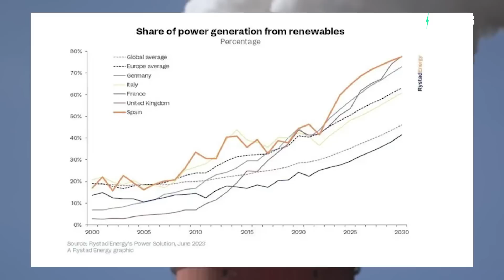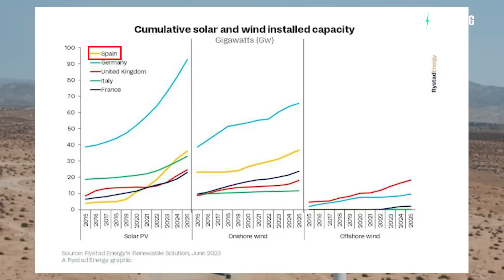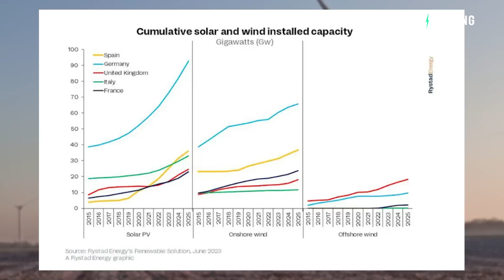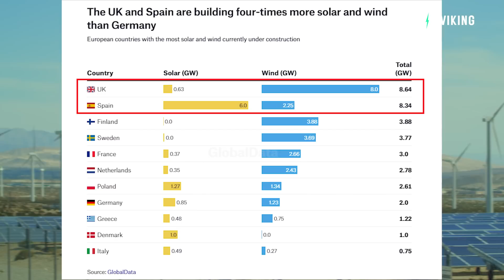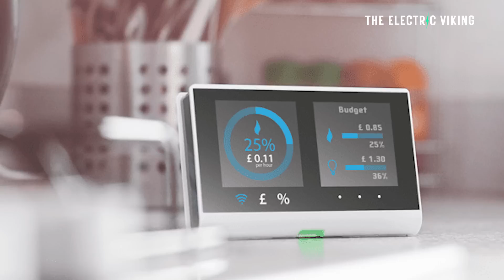Why Small European Nations far Eclipse Germany in Wind and Solar Deployment